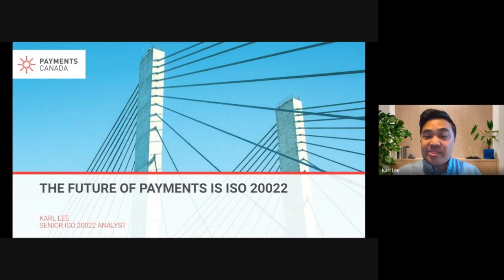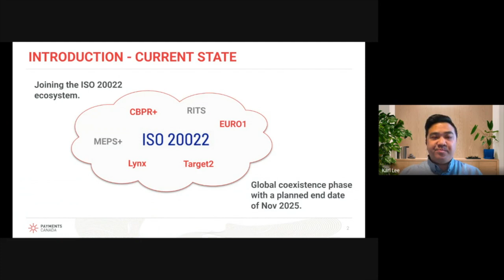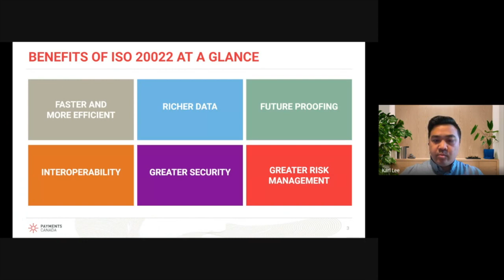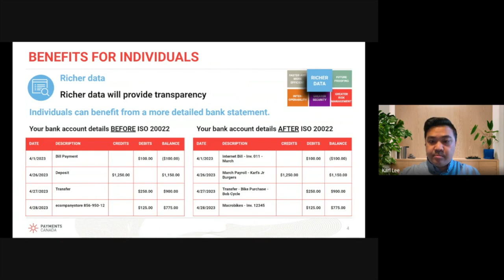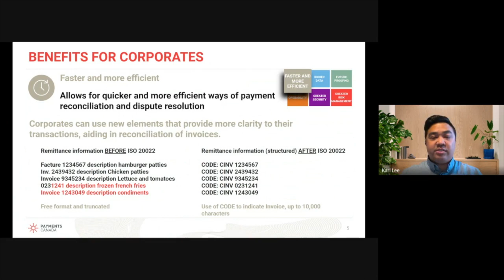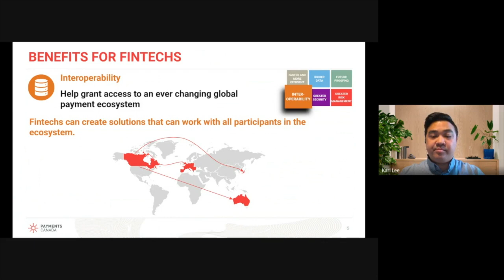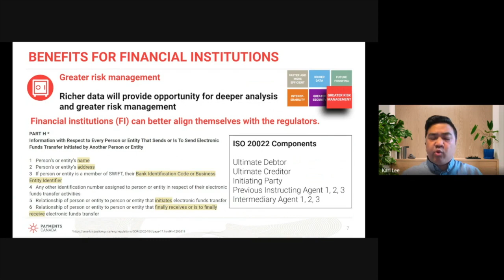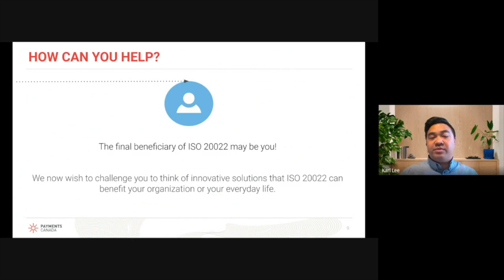The future of payments is ISO 20022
Payments Canada is leading the effort to introduce ISO 20022 — an international standard designed to simplify global business communication — for payments in Canada. The consistent, rich and structured data of ISO 20022 has the power to revolutionize the way financial transactions are conducted.

Senior ISO 20022 Analyst @Karl Lee breaks down some of ISO 20022’s benefits for individuals, corporations, fintech and financial institutions.